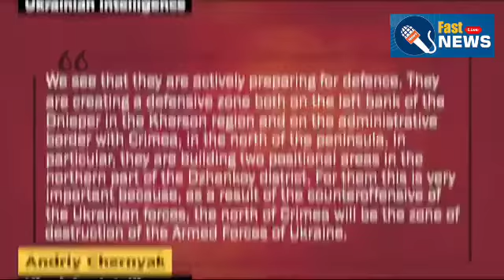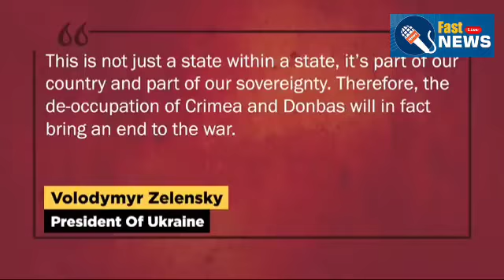Why Dzhankoy Town In Northern Crimea Is A Top Target For Zelensky’s Forces l Russia-Ukraine War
Zelensky’s Missile Strikes Warning, Russia Shells Nikopol & Kherson, Kyiv Loses 70 Troops In Donetsk
Anti-war protests have erupted across Russian cities after Vladimir Putin announced a partial mobilisation in Russia. Large groups were seen chanting ‘no to war’ and ‘no to mobilisation’ as police violently broke up apprehended the demonstrators. According to the Russian human rights group OVD-Info, more than 1,000 people have been arrested across the country.  In an anticipated TV address early on Wednesday, the Russian president announced a partial mobilisation and also threatened nuclear retaliation, saying ‘we will use all the means at our disposal’. His speech came after a rapid reversal in the Kharkiv region, where Ukraine has rolled back Russian forces claiming to have retaken control of the entire province ‘I’d rather leave than fight’: Russians react to Putin’s draft Vladimir Putin announces partial mobilisation of Russian troops for Ukraine – video Ukraine war live: Biden accuses Putin of causing ‘brutal, needless’ war; anti-war protesters detained across Russia

Speaking at the UN general assembly for the first time as US president, Joe Biden said Russia's war on Ukraine was about 'extinguishing Ukraine’s right to exist as a state'. Biden's speech comes as Putin announced partial mobilisation in Russia and signalled his willingness to use nuclear weapons. We will stand in solidarity with Ukraine who will stand in solidarity against Russia’s aggression, period.' Joe Biden speaks at UN amid fears Russia could use nuclear weapons in Ukraine – live

ukrainian news

ukrainian national anthem

ukrainian news today

ukrainian neymar

ukrainian news hindi

ukrainian nightlife

ukrainian news telugu

ukrainian news channel

ukrainian news live hindi

ukrainian now

ukrainian news live today

ukrainian news tamil

ukrainian news today hindi

ukrainian now situation

ukrainian war news

ukrainian war today

ukrainian war song

ukrainian war footage 2022 today

ukrainian war latest news

ukrainian war live

ukrainian war updates

ukrainian war map

ukrainian war news today

ukrainian war news live

ukrainian war update today

ukrainian war latest

ukrainian war with russia

ukrainian war status

russia

russian made

russian song

russia news

russian made song

russian revolution class 9

russian sleep experience

russian revolution

russia vs ukraine war update in hindi

russia vs ukraine war update telugu

russia vs ukraine war update tamil

russia vs ukraine live

russia vs ukraine latest

russia vs ukraine war update live hindi

russia vs ukraine war update today

russia vs ranu ranu

russia vs ukraine war update malayalam

russia vs ranu ranu dj song